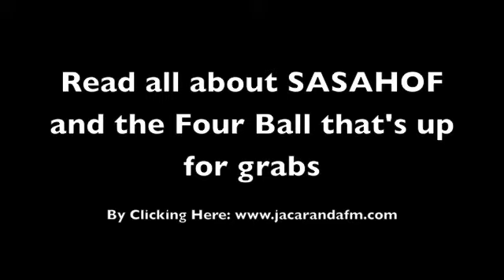Naas Botha introduces The South African Sport and Arts Hall of Fame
25 Oct 2011 - Naas Botha, David King and Johnny Burger introduce The South African Sport and Arts Hall of Fame on the Frankie & Co Morning Show on Jacaranda 94.2